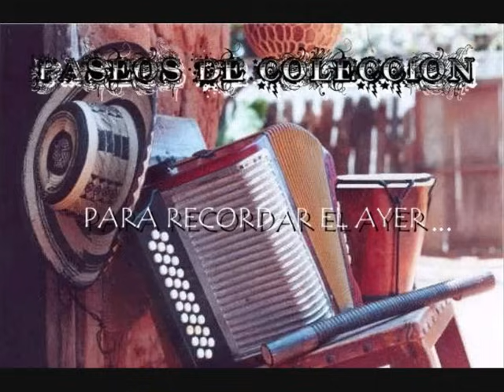DOS CAMINOS EMBAJADORES DEL VALLENATO